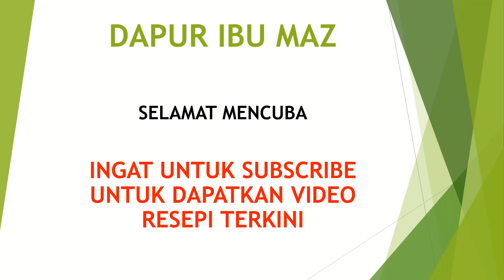Resipi Nasi Goreng Nenas Ayam - Sedap & Mudah Aje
RESIPI NASI GORENG NENAS:

NASI PUTIH ATAU NASI AYAM (Nasi ayam lagi sedap 👍😋)
AYAM
NENAS
CILI PADI MERAH (BLEND)
CILI PADI MERAH (HIRIS - OPTIONAL)
BAWANG PUTIH (BLEND)
BAWANG MERAH (BLEND)
BAWANG MERAH (HIRIS)
SERAI (HIRIS)
SOS IKAN (FISH SOS NAMPLA)
OYSTER SOS (SIS ADD)
STOCK AYAM
SERBUK KUNYIT
DAUN LIMAU PURUT
GARAM
SCALLION (OPTIONAL)
DAUN SOP (OPTIONAL)

NASI GORENG NENAS RECIPE:

WHITE RICE OR CHICKEN RICE (Chicken rice is more delicious 👍😋)
CHICKEN
PINEAPPLE
RED BIRD EYE CHILLIES (CILI PADI) (BLEND)
RED BIRD EYE CHILLIES (CILI PADI) (SLICE - OPTIONAL)
GARLIC (BLEND)
ONION (BLEND)
ONION (SLICE)
LEMONGRASS (SLICE)
FISH SAUCE (FISH SOS NAMPLA)
OYSTER SAUCE (SIS ADD)
CHICKEN STOCK
TURMERIC POWDER
KAFFIR LIME LEAVES
SALT
SCALLION (OPTIONAL)
CHINESE CELERY (OPTIONAL)